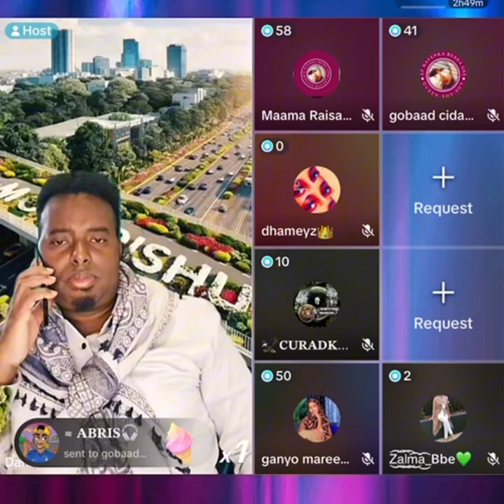DAAHIR CALASOW IYO MAXKAMADIISA OO U GARQAADEY NAAG MAREXAN AH IYO NIN OGADEN AH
alizakiofficial2353   @Qamarsugani   @dirisleabdi   @zakibinxaaji   @maxamadqadar   @asadhagio2749   @KOKOBULLE-it5so   @amiraqurux   @KingCkFilmsVlogs   @kingceyda2780   @abdalajamaal   @QaysQeyser.   @NajmaNashaadOfficial   @baabajeey   @shaadiyasharafofficial   @quruxkudhiigle   @guribarwaaqotv9416   @Waaberi-Media   @Waqal studio